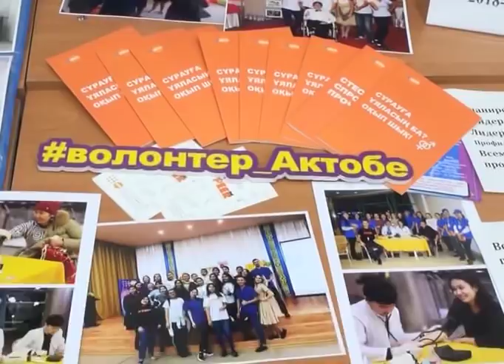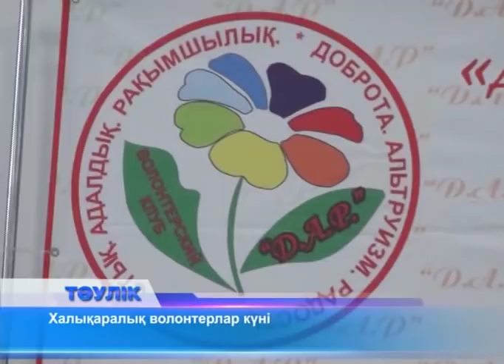Ақтөбеде еріктілер слеті өтті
Бүгін - халықаралық волонтерлар күні. Халықаралық волонтерлер күнін өңірдің еріктілері атап өтті. Аймақта 20 ерікті топ бар. Мыңнан астам жас мүше. Бүгін олардың әрқайсысы бір уақытта өңірде түрлі акция өткізді. "Ақтөбе жастары", "Нұр-шапағат", "Жүректен жүрекке" еріктілер топтарының жастары бүгін қарттар үйінде концерт берді. "Қарттар - асыл қазынам" атты акцияда ән мен жырдан шашу шашқан еріктілер қарттарды ортаға алып би де биледі. Қарттар үйін 220 адам мекендейді. 90-нан көбінің мүмкіндігі шектеулі. Ал, мұнда бүгінге дейін тұрған ерлі-зайыпты қариялар пәтерлі болып, бөлек шыққан. Ал Аққағаз Досжанова атындағы конференц-холда "Волонтерлар жәрмеңкесі" ұйымдастырылып, жыл бойы атқарылған жұмыстар қорытындыланды. Волонтерлік қозғалыс белсенділері тәжірибе алмасты.  Облыстық жастар саясаты мәселелері жөніндегі басқарма басшысы Нұрлан Күнтуовтың сөзінше, волонтерды көп адам азық-түлік, киім-кешек тасушы ғана деп біледі. Ал, ерікті болу әр жастың ішкі жан дүниесінің айнасы. Волонтерлық топтар бірнеше бағытқа бөлінеді. Тегін білім беретіндер әлеуметтік бағытқа бет бұрғандар. Одан өзге, қайырымдылық, медициналық, жол ережелерін сақтауды үндейтін  еріктілер тобы бар. "Мейірім" медициналық еріктілер тобына 100-ден астам жас мүше. М.Оспанов атындағы БҚММУ жанынан құрылған топ 7 жыл бойы қайырымдылық бағытта жұмыс істеді. Биылдан бастап медициналық бағытқа ауысқан. "Репродуктивті денсаулық", "Алғашқы медициналық көмек" бойынша түрлі акциялар ұйымдастырады. Еріктілер қатарында студенттер, мектеп оқушылары мен жұмысшы жастар да бар. Бүгін үздік ерікті топтардың белсенділері  облыс әкімінен алғыс естіді.